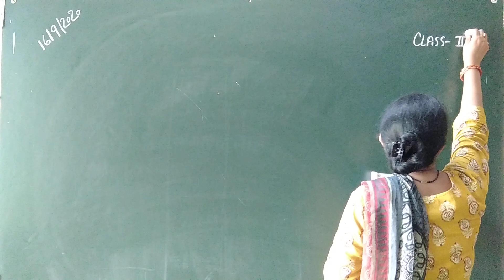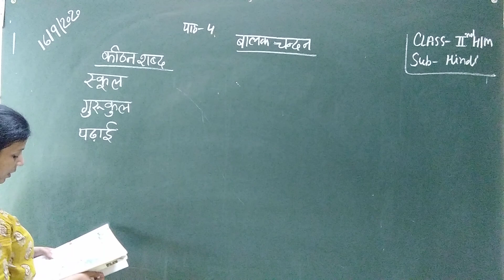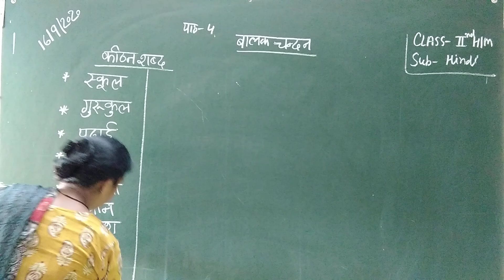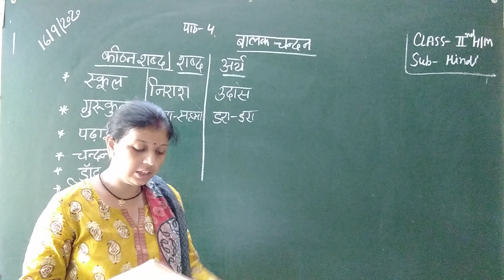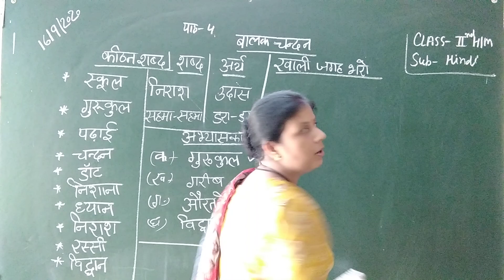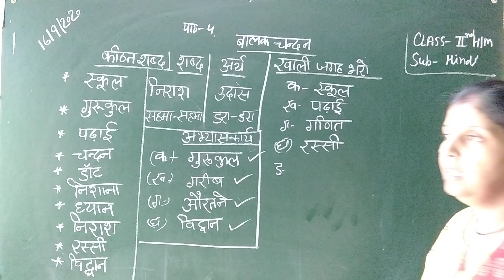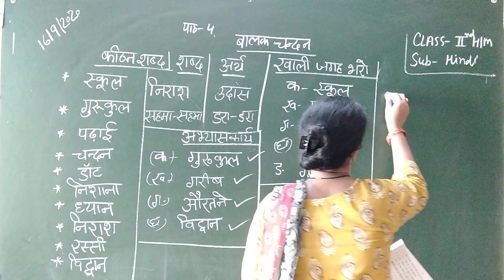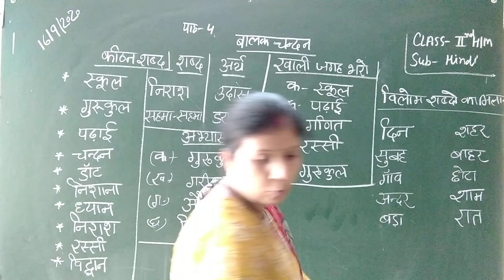class 2nd hindi HM